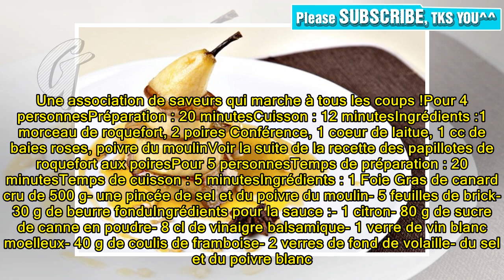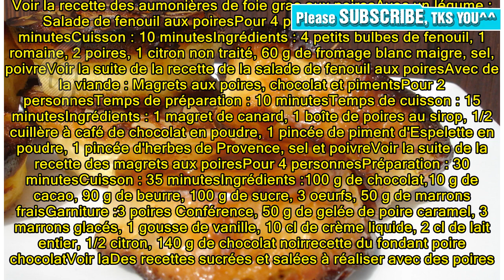Poire: recettes de poires sucrées et salées, que poire à choisir | Beauté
Pour changer de la pomme, qu'on connaît par coeur, on jette cet automne notre dévolu sur sa cousine éloignée, la poire. Certes, elle se suffit à elle-même si on la croque au goûter. Mais ce fruit se marie surtout à merveille avec certains ingrédients, pour un résultat sucré ou salé. Salées ou sucrées, voici 7 recettes à la poire avec 7 ingrédients qui lui veulent du bien. Donc c'est décidé, on troque la traditionnelle pomme pour la poire. C'est l'occasion de réaliser des recettes sucrées (clafoutis, poire belle hélène, tarte amandine, flan) ou salées ( avec de la pintade, des noix de saint Jacques, du foie gras) à tomber (dans les poires bien sûr!).Et si vous avez l'âme créative, la poire es...